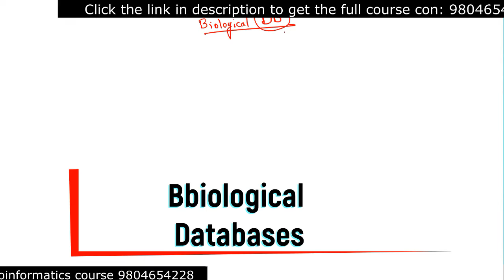Biological databases in bioinformatics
Biological databases in bioinformatics - This bioinformatics lecture explains about the Biological databases in bioinformatics. You can get the full version of these lectures by clicking this link - shorturl.at/apQT5
The bioinformatics basics course is offered at a very attractive price for you by Shomu’s Biology.
Biological databases are essential tools for storing, organizing, and analyzing biological data. In this video, we'll take a look at some of the most popular biological databases and explore how they can be used to answer scientific questions.There are many different types of biological databases, each with their own unique purpose. In this video, we explore the three main types of databases: sequence, structure, and functional. We also discuss how these databases are used in research and how they can be accessed.Biological databases store data relating to the biological sciences. They can be used to store data about genomes, proteins, genes, and more. Many different types of databases exist, each with their own strengths and weaknesses.Biological databases store information about the structure and function of biological molecules, cells, and organisms. They are essential tools for research in biology, medicine, and biotechnology. In this video, we'll introduce you to some of the most important biological databases and show you how to use them.A database is a collection of data that is organized in a specific way. A database can be used to store information about anything. There are different types of databases, including flat file databases, relational databases, and object-oriented databases.

A biological database is a type of database that stores information about biological entities such as genes, proteins, and DNA sequences. Biological A biological database is a large collection of biological data, including but not limited to DNA sequences, proteins, telomeres, microRNAs. Biological databases can be used for a variety of purposes, such as studying evolution or researching new drug treatments.
Now get the best bioinformatics course from Shomu’s Biology at a fare price. Join Shomu’s Biology Bioinformatics course now for better bioinformatics preparation. You will also find some free bioinformatics lectures in this basic bioinformatics course.